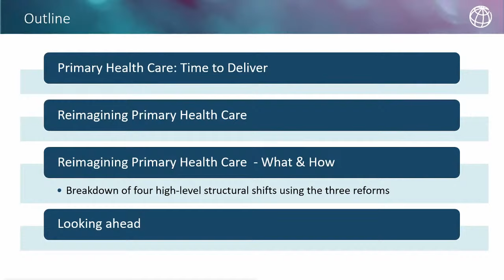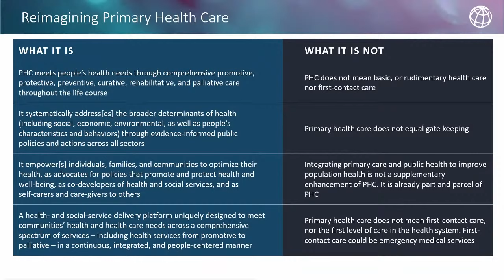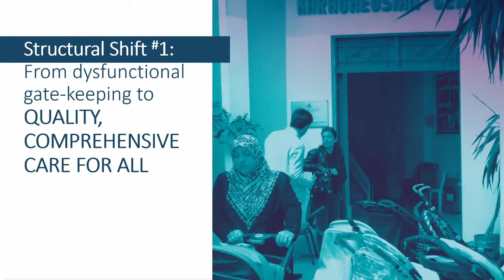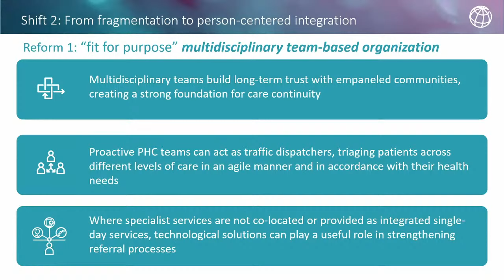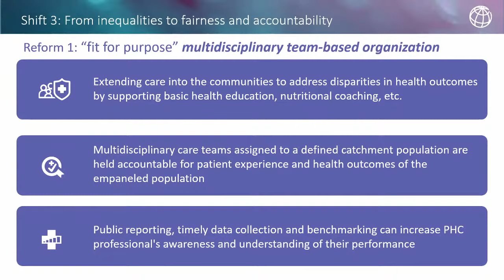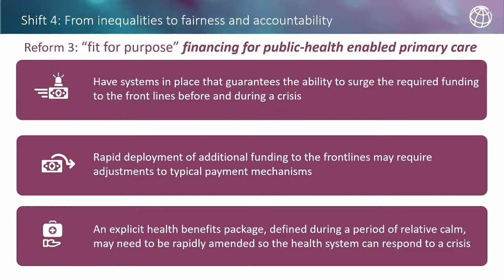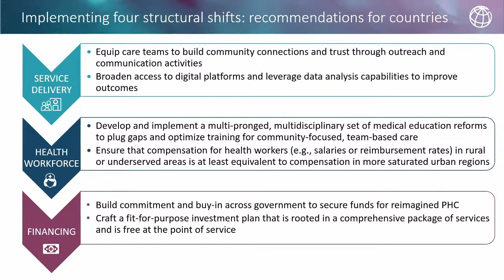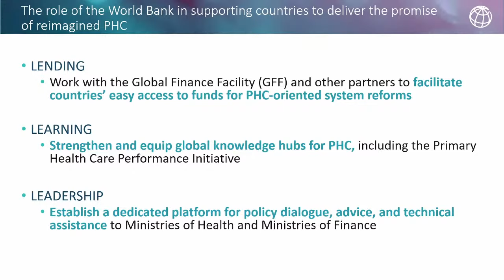Walking the Talk: Reimagining Primary Health Care After COVID-19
Strong primary health care saves lives and money and makes health systems more resilient and work better for all people. The current COVID-19 crisis exacerbated pre-existing weaknesses and inflicted devastating health and economic costs. However, it also created a once-in-a-generation chance for transformational health-system change. During this event, key messages of the flagship report Walking the Talk: Reimagining Primary Health Care After COVID-19 will be presented: the “WHY”, the “WHAT” and the “HOW” of the primary health care reform. There will also be discussions on how to take these key messages forward, supporting countries to build back better and stronger. Perspectives from primary health care providers on the ground, World Bank regional and country teams, as well as key global partners will be shared.

🗣️ Speakers
• Dr. Muhammad Ali Pate, Global Director, Health, Nutrition and Population, World Bank
• Mamta Murthi, Vice President, Human Development, World Bank
• Dr. Feng Zhao, Practice Manager, Health, Nutrition and Population, World Bank
• Dr. Enis Barış, Senior Advisor, Global Health, World Bank
• Dr. Huihui Wang, Senior Economist, World Bank
• Junaid Ahmad, Country Director for India, World Bank
• Dena Ringold, Regional Director, Africa Region, World Bank
• Dr. Suraya Dalil, Director, World Health Organization Special Programme on Primary Health Care
• Dr. Paulin Basinga, Director, Health, Africa, Bill & Melinda Gates Foundation
• Dr. Munir K. Eshetu, Senior Technical Advisor, Ministry of Health of Ethiopia